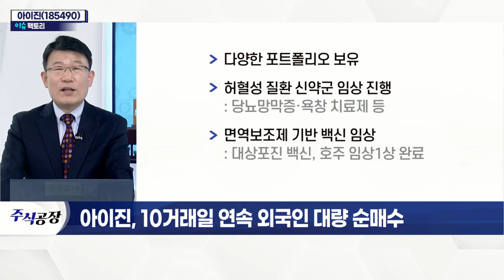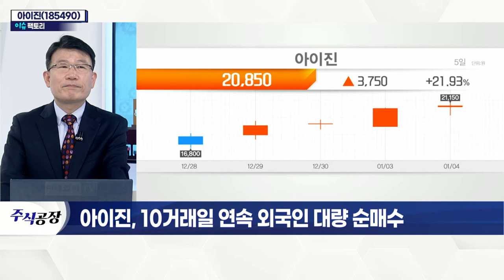아이진(185490)... 10거래일 연속 외국인 대량 순매수_이슈 팩토리 (20220104)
아이진(185490)
- 외국인, 최근 10거래일 연속 순매수
- 바이오 의약품 연구·개발 기업
- mRNA형 코로나19 백신 개발 착수
- 오미크론 변이 백신 설계 완료
- 다양한 포트폴리오 보유
- 허혈성 질환 신약군 임상 진행
- 면역보조제 기반 백신 임상